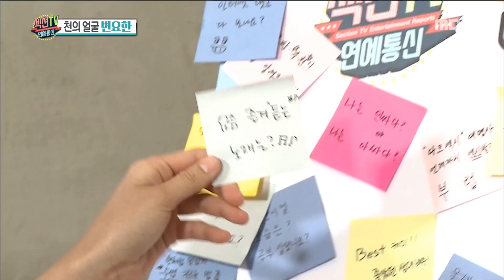[HOT] What kind of acting is Byun Yo Han's most confident?,섹션 TV 20190704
What kind of acting is Byun Yo Han's most confident?
【Section TV】